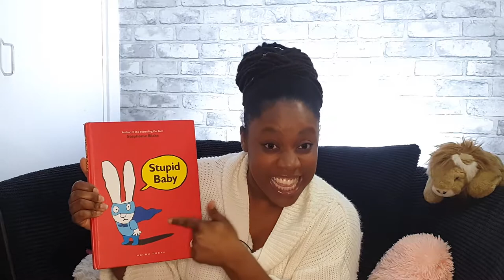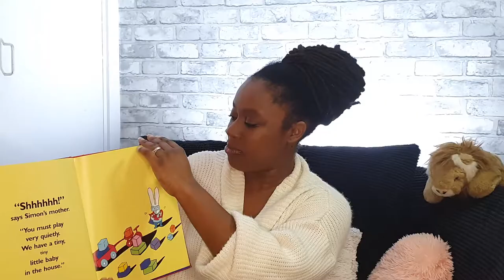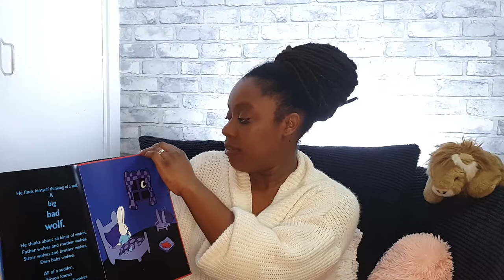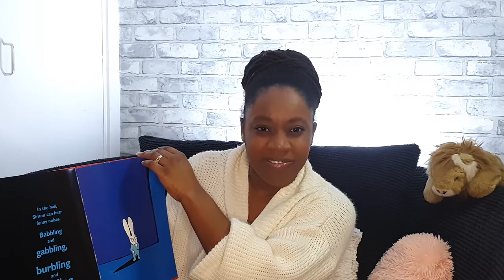How to survive a baby invasion!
A great story about a young rabbit who has a little trouble understanding his new younger brother and sharing the attention that would usually be focussed on him.
Written and illustrated by Stephanie Blake.
Published by Gecko Press